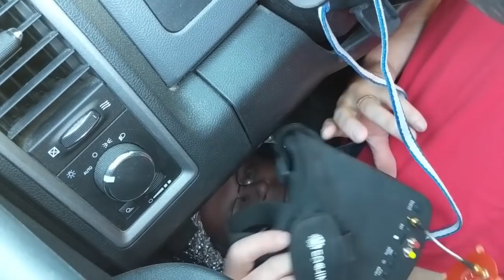51. FLAT EARTH - Testing for Curvature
Flat Out does an experimentaliztion to see if he can detect curvature